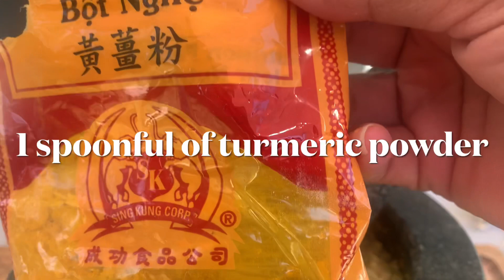How to make angel wings / stuffed chicken wings